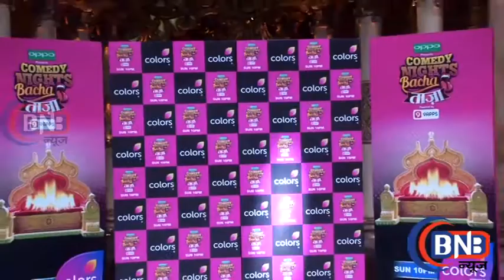Mona Singh & Other celebrity At Press Meet New Show Comedy Nights BachaoTaaza Part 2